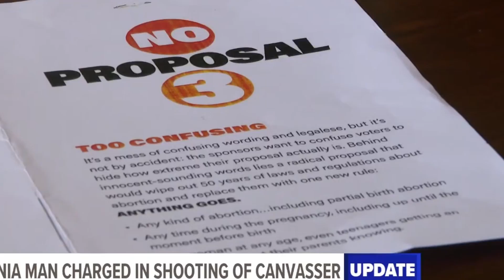84-Year-Old Pro-Lifer Woman Assaulted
84-year-old Joan Jacobson went house to house in Michigan to talk to voters about the absolutely abhorent abortion law called Proposal 3 that will be decided in the November elections.